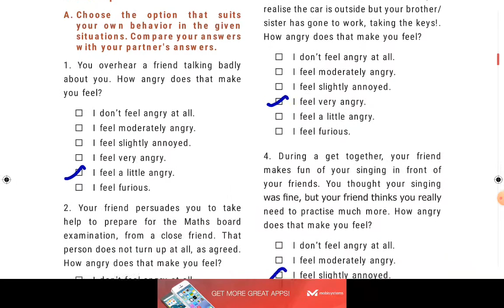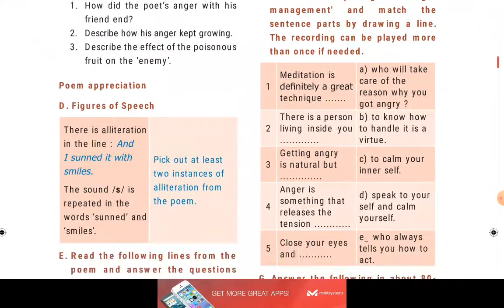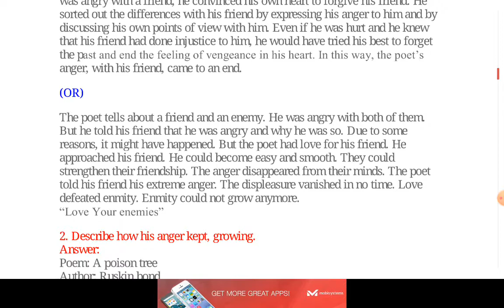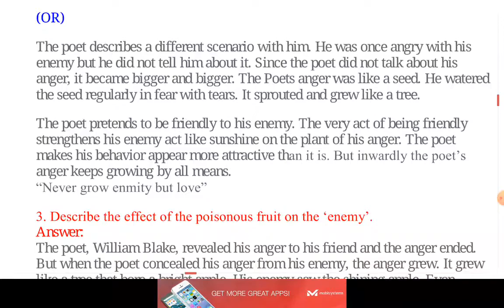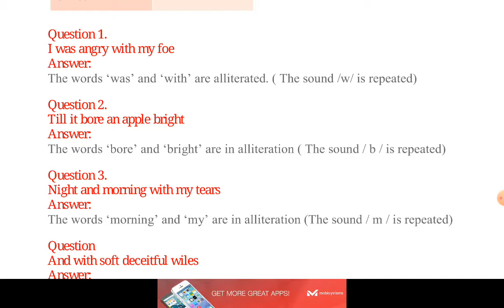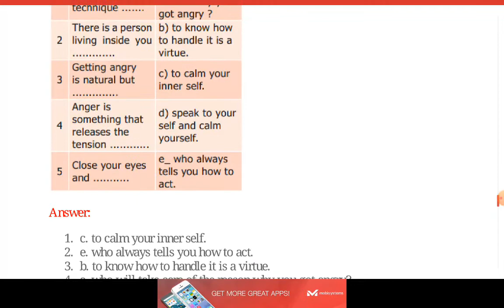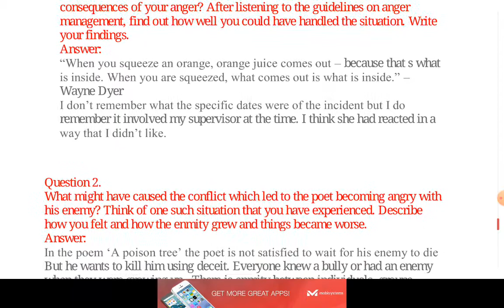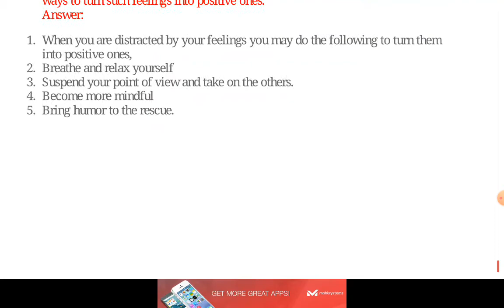9th English | A Poison Tree | Poem | Book Back Question Answers | Jeeva's Academy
9th English | A Poison Tree  | Poem | Book Back Question Answers | Jeeva's Academy